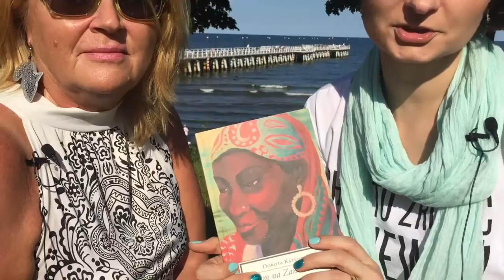Rozmowa z Dorotą Katende - autorką nowej książki KOBIETY NA ZANZIBARZE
Wreszcie doczekaliśmy się drugiej książki Doroty Katende - podróżniczki, miłośniczki Afryki i wspaniałej pisarki. Książka ukaże się pod koniec lipca 2016 roku,  ale można ją kupić już dziś, w przedsprzedaży. W rozmowie autorka opowiada pokrótce, co Czytelnik znajdzie w jej nowej książce KOBIETY NA ZANZIBARZE.